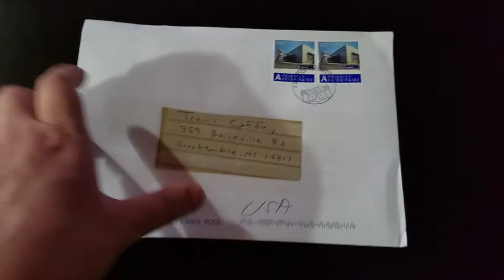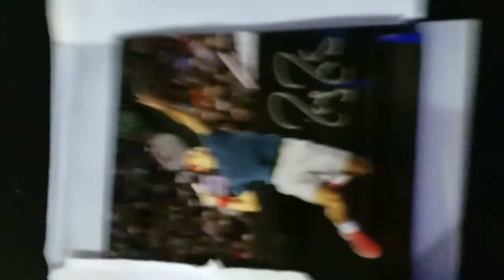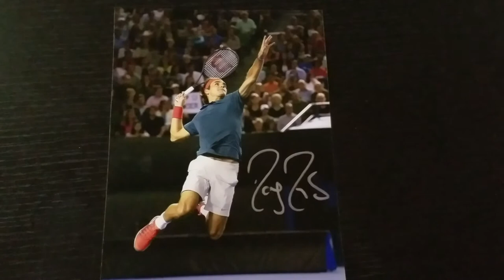Roger Federer Autograph (2018-02-13)